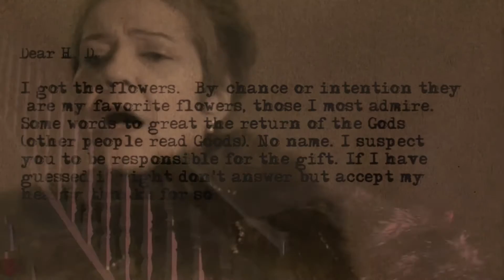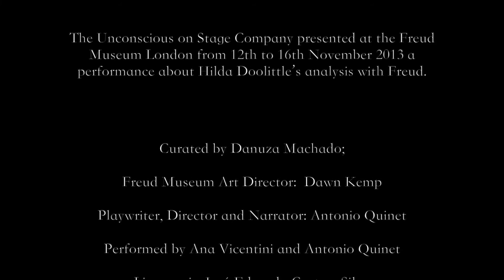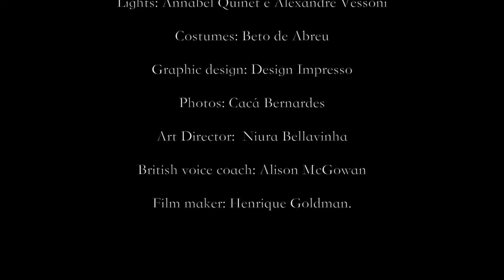TEASER - HILDA & FREUD Collected Words